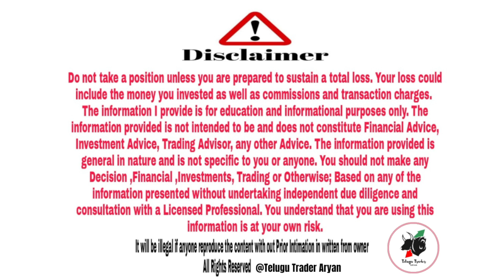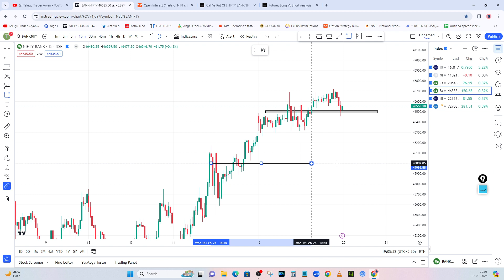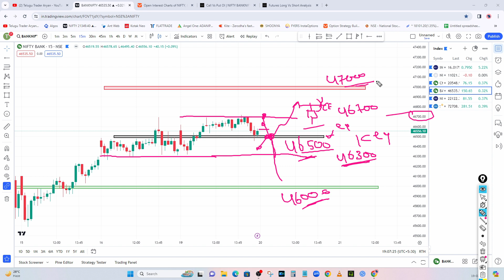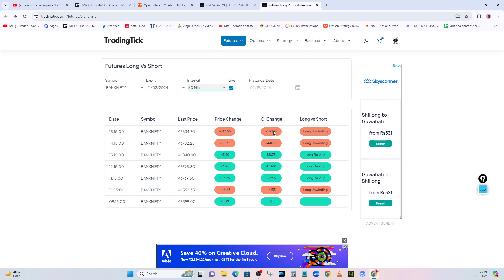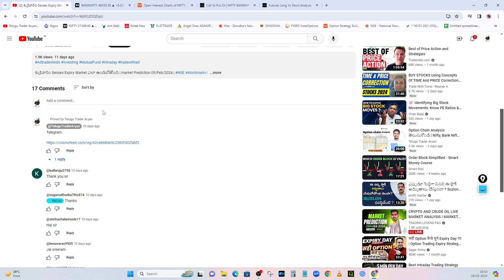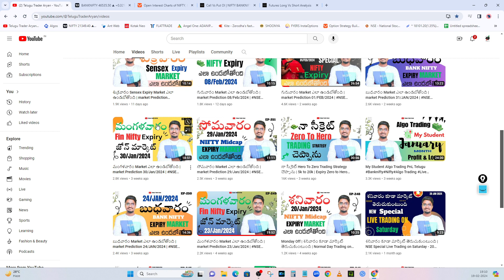మంగళవారం Market ఎలా ఉండబోతోంది | market Prediction 20/Feb/2024